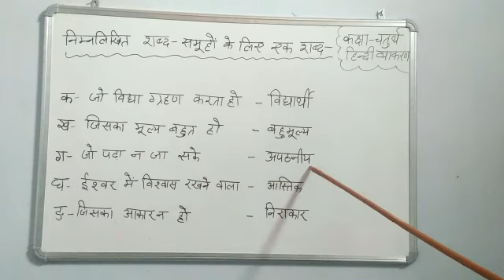CLASS 4 अनेक शब्दों के लिए एक शब्द Part 02